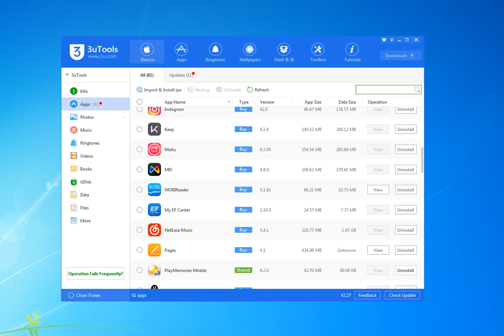How to use Apps feature in 3uTools?